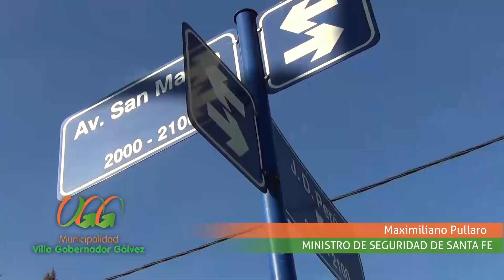Operativo de seguridad en Villa Gobernador Gálvez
FUERTE OPERATIVO DE SEGURIDAD EN LA CIUDAD DE VILLA GOBERNADOR GÁLVEZ.
El ministro de Seguridad de la provincia de Santa Fe, Maximiliano Pullaro, encabezó un importante operativo de seguridad en la ciudad de Villa Gobernador Gálvez.